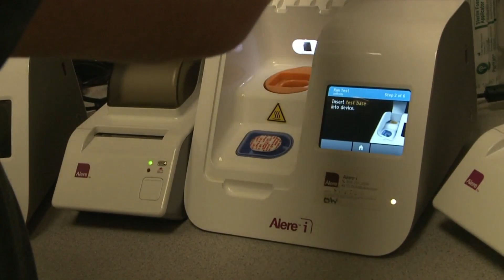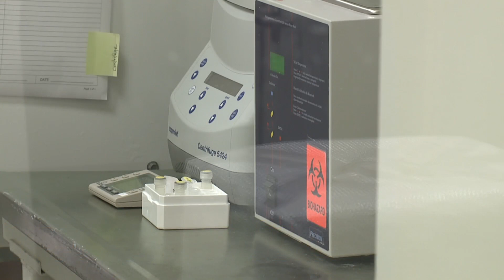Blood test could determine immunity response to COVID-19